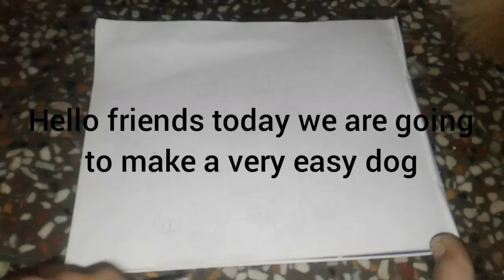easy dog drawing